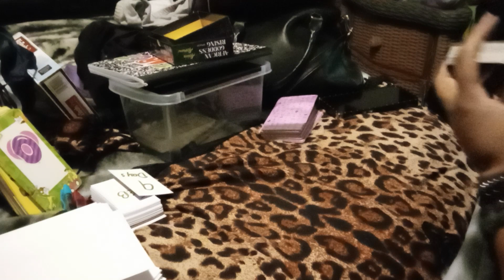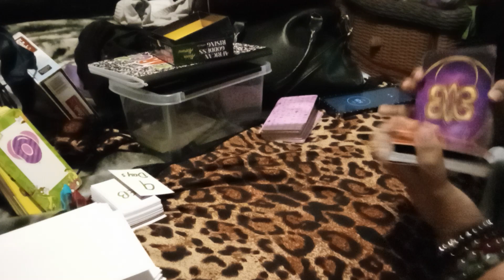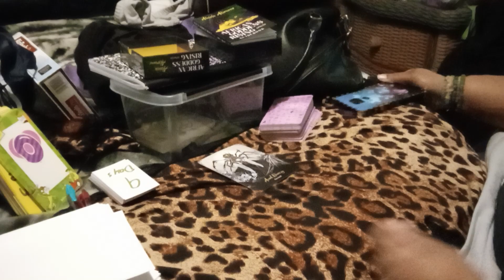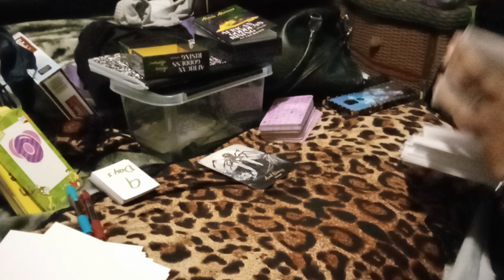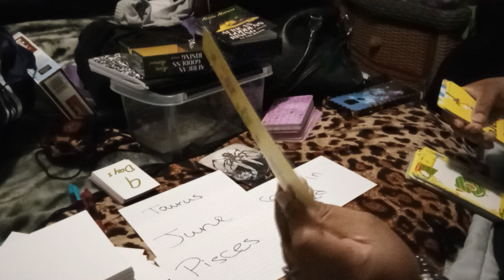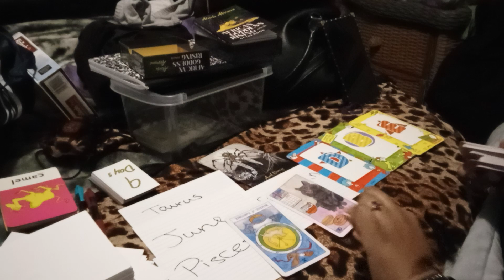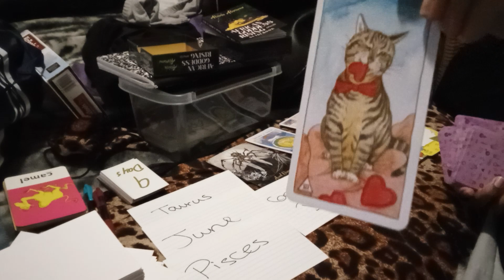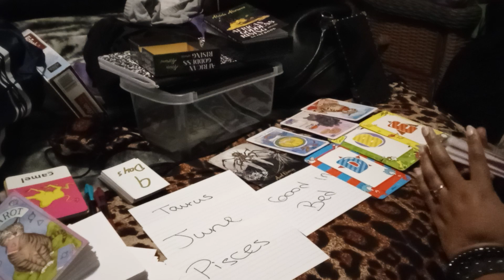Betrayal and Dumb B!tch Energy Collective Reading 021423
Today, I took time for tarot as a distraction from being harassed.
This is something I do for fun and gaining insight.
We have to take breaks and find things that fill us with joy when gang stalking seeks to distract us.

This style of reading is borrowed from @heyoka1 PhillySophical Tarot.
I believe I was playing something from @drvirtual7 in the background to help me focus.